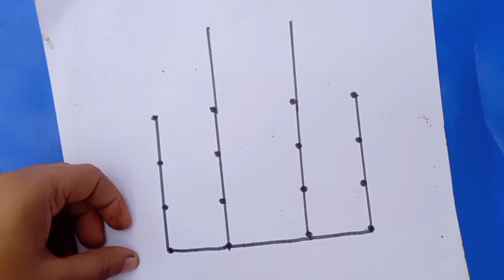How To Draw Red Fort With 4×4 Dots Easily |How To Draw Red Fort Step By Step |Red Fort Drawing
Learn to draw red fort with 4×4 dots easily